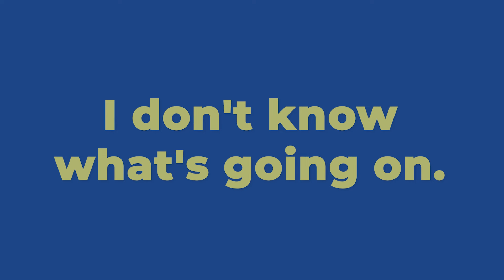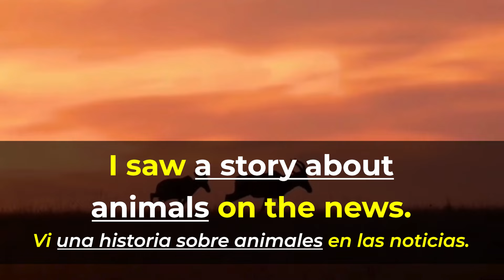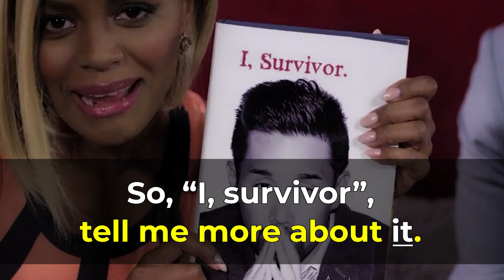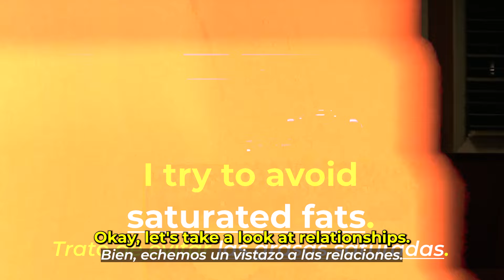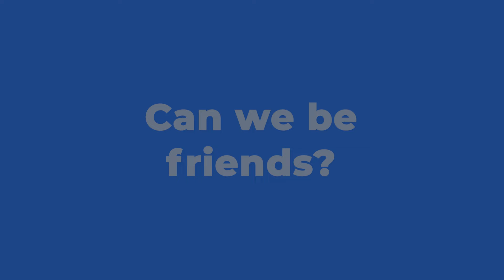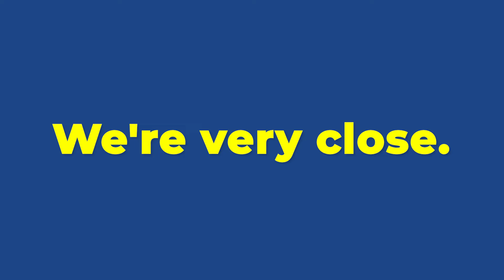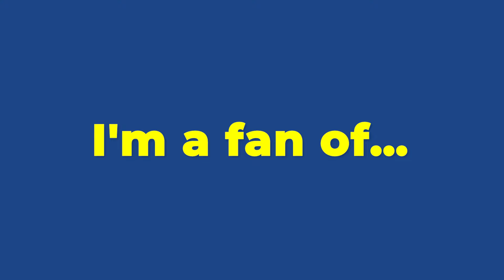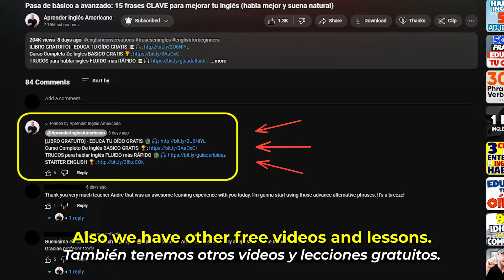Habla inglés fácilmente: decimos esto TODOS los días | Inglés de TODOS los días | Inglés Americano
¿Te sientes perdido al hablar inglés con hablantes nativos? Descubre "Habla inglés fácilmente: decimos esto TODOS los días | Inglés de TODOS los días | Inglés Americano" y transforma tu forma de comunicarte en inglés. Este video está diseñado para cerrar la brecha entre el inglés aprendido en clases y el inglés hablado en la vida real. Aprenderás las expresiones más comunes que los nativos utilizan en sus conversaciones diarias. Ya seas principiante o estudiante avanzado, este video te proporcionará herramientas prácticas para hablar inglés con mayor confianza y naturalidad. ¡Únete ahora!

Sumérgete en frases esenciales para potenciar tus conversaciones. Practica la escucha y perfecciona tu pronunciación con atractivos clips de películas. 🎬 Descubre una forma divertida y eficaz de aprender inglés. 🌟 ¡No pierdas esta oportunidad única de mejorar tus habilidades lingüísticas y tu confianza en las conversaciones!

¿Listo para sumergirte en un aprendizaje de inglés más desafiante? Visita nuestro nuevo canal totalmente en inglés

¿Quieres saber tu nivel de inglés AHORA?

0:00 intro
0:18 Eventos actuales: noticias, política y eventos recientes a tu alrededor y en el mundo
3:41 Salud y Bienestar
5:56 relaciones
8:42 Libros, películas y música